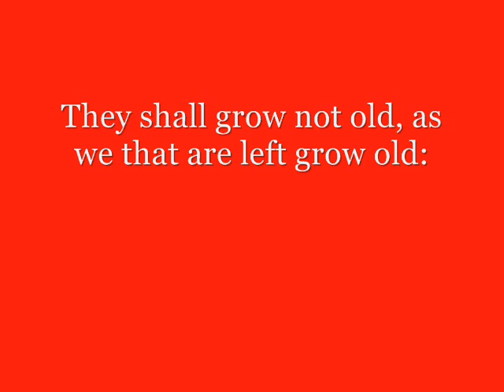Flowers from the Battlefields of France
The following slideshow was put together with images taken from the various World War One battlefields in France. The pictures were taken by Hussein Al-alak on a Pilgrimage of Remembrance, which was organised by the Royal British Legion in August 2011.